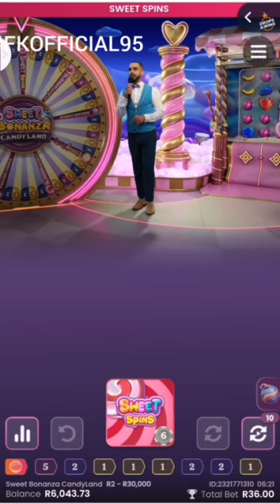Sweetspin Bigwin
Crazy Time Live Casino
Gonzo's treasure Hunt
Dream catcher
Lighting Roulette
Mega Boll
Wheel Offortune
Black Jack
Teen Pattie
and moor game i Have
u watch all game please
Fkofficial
Thank you Follow my
Profile 🌹🌹🌹💚💙🧡